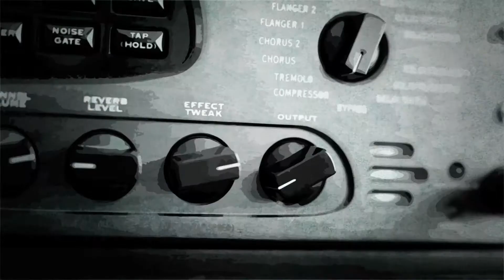Medley of Classic Rock Riffs | ROCK BAND EXPERIENCE #2 | Bath Guitar School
Students from Bath Guitar School perform a selection of classic rock riffs at the bi-annual Rock Band Experience workshop on Saturday 21st March, 2015.

Participants included: Leo Ashford, James Bassil, Gracie Allen, Matilda Zanelli, Felix Newton, Matthew Thorne and Zach Chalkley.